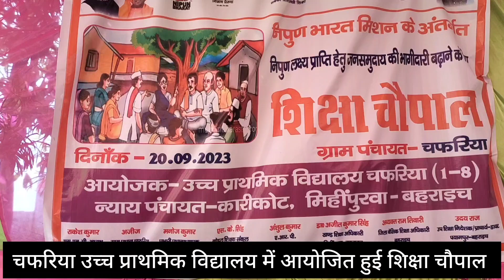चफरिया में शिक्षा चौपाल का हुआ आयोजन, निपुण बच्चों को किया गया पुरुस्कृत